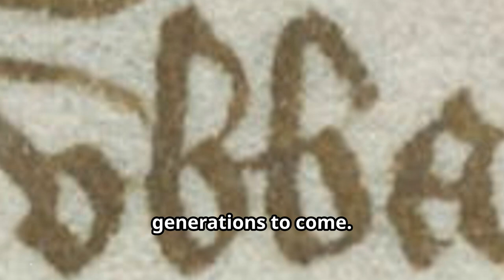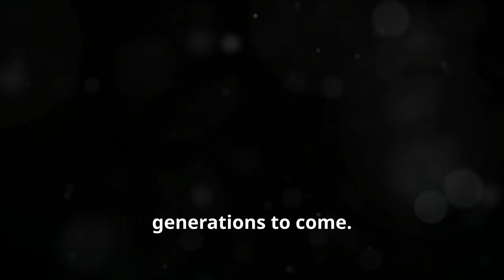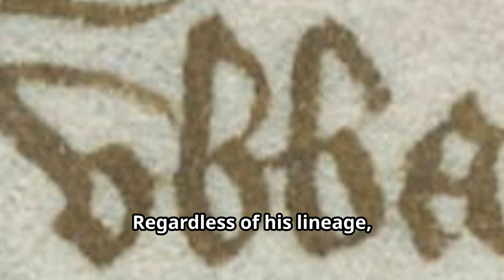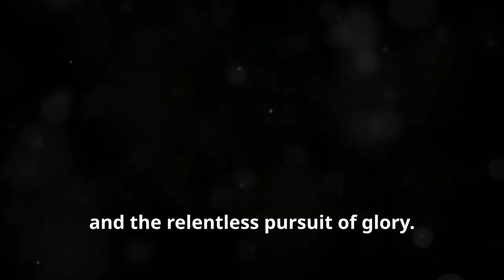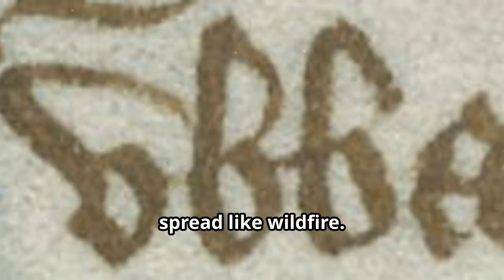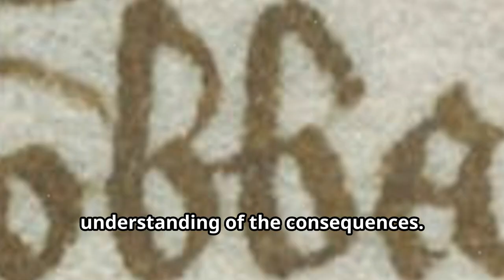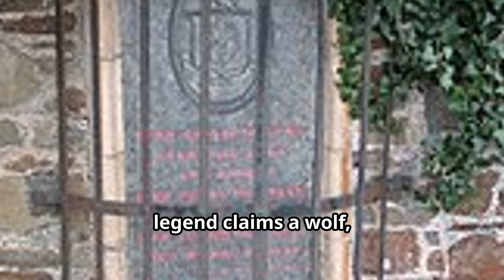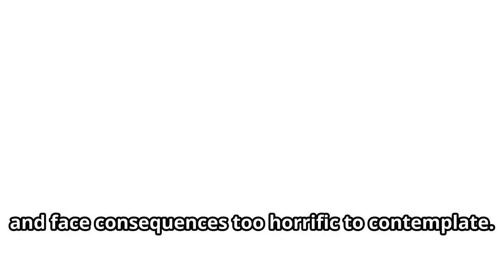Ubba the Viking The Brutal Warrior Behind the Legend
Welcome to our deep dive into the life of one of history’s most fearsome Viking warriors, Ubba the Viking. In this video, we explore the brutal yet fascinating legacy of Ubba, a leader whose name instilled fear across the kingdoms of Anglo-Saxon England.

🔥 Introduction to Ubba the Viking
Ubba the Viking, also known as Ubba Ragnarsson, was a legendary Norse warrior from the late 9th century. As one of the sons of the infamous Ragnar Lothbrok, Ubba carved his name into history with his brutal raids and military prowess. In this video, we'll delve into his life, battles, and the lasting impact he had on the Viking Age.

🏹 The Viking Invasions and Ubba’s Role

Ubba played a pivotal role in the Viking invasions of England, leading the Great Heathen Army alongside his brothers Ivar the Boneless and Halfdan Ragnarsson. Their mission: to avenge their father’s death and conquer lands. We'll discuss the strategies Ubba used, his most significant battles, including the Battle of Cynwit, and his ultimate fate.

📜 Separating Myth from Reality
Many stories about Ubba are shrouded in myth and legend. In this section, we’ll analyze historical records and archaeological findings to paint a more accurate picture of Ubba’s life. Was he as brutal as the sagas suggest? How did his leadership influence Viking warfare? We answer these questions and more.

⚔️ Ubba’s Battles and Warfare Tactics
Ubba was not just a warrior but a master tactician. Learn about the innovative strategies he employed in battle, which contributed to the Vikings' reputation as formidable fighters. From guerrilla warfare to full-scale assaults, we explore the tactics that made Ubba a feared name.

🌍 Ubba’s Legacy and Impact

Ubba’s influence extended beyond his lifetime. His actions helped shape the course of English history, contributing to the eventual establishment of the Danelaw in England. Discover how his legacy persisted through the centuries, influencing subsequent generations and Viking culture.

🔍 Historical Accounts and Archaeological Evidence

We'll dive into the primary sources that mention Ubba, from the Anglo-Saxon Chronicle to Norse sagas. Additionally, we’ll look at archaeological discoveries that provide insights into the Viking Age and Ubba's life, offering a comprehensive view of this enigmatic figure.

🤔 Frequently Asked Questions about Ubba the Viking
Q1: Was Ubba Ragnarsson a real historical figure?
Yes, Ubba Ragnarsson is mentioned in various historical texts, including the Anglo-Saxon Chronicle and Norse sagas.

Q2: What was Ubba’s most famous battle?
One of Ubba's most famous battles was the Battle of Cynwit in 878, where he faced off against the Anglo-Saxons.

Q3: How did Ubba die?
According to historical accounts, Ubba was killed during the Battle of Cynwit, though details of his death are subject to various interpretations.

We love to hear from our viewers! Share your thoughts on Ubba the Viking in the comments below. Have you read any sagas or historical accounts about Ubba? Let us know!

Don’t miss out on more fascinating historical deep dives and Viking lore.

Join us as we journey back to the Viking Age and uncover the brutal, yet captivating story of Ubba the Viking.